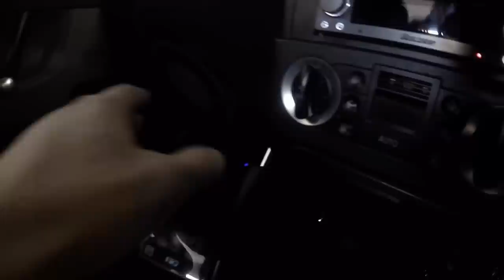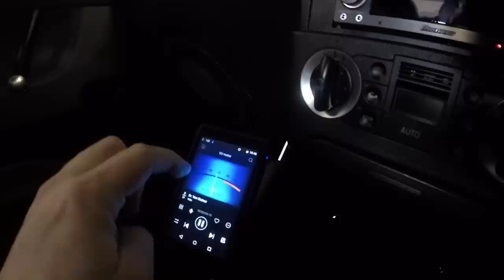Audi TT mk1 custom hi-end audio system introduction - PART 1.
3 way front-end with front sub and rear infra sub.

HU, amp rack and midbass were installed by owner and previous installers.
Pillars, front sub and rear infra sub were installed at PSsound in 2017.